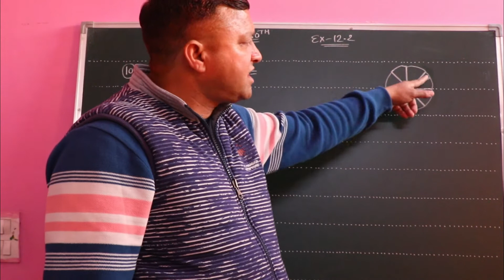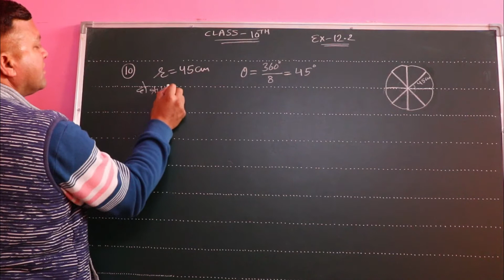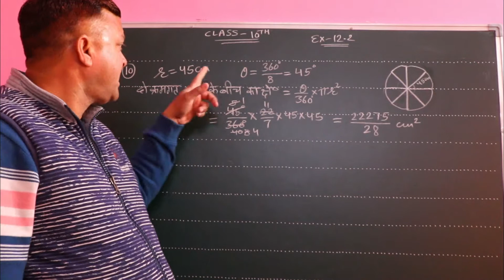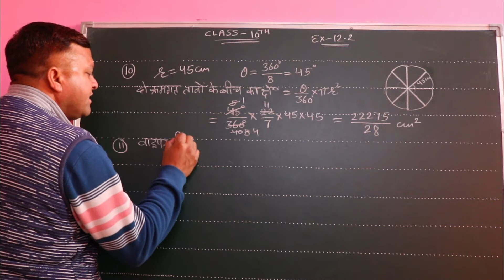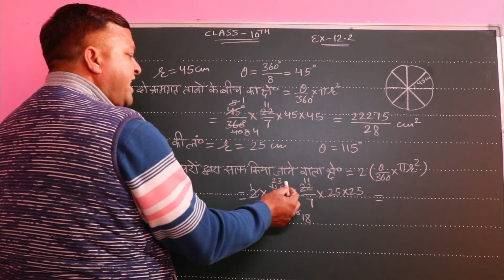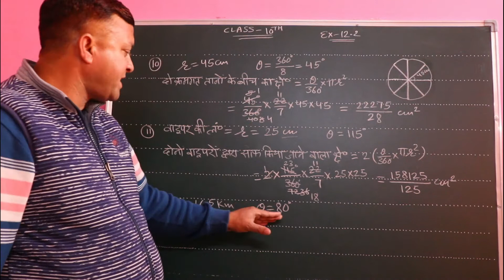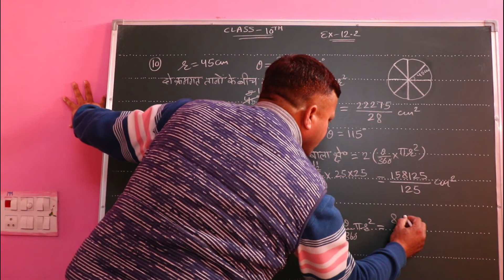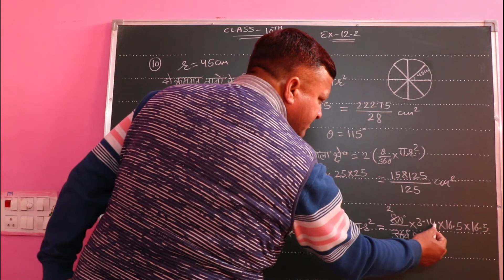कक्षा-10, प्रश्नावली-12.2, प्रश्न- 10, 11, 12